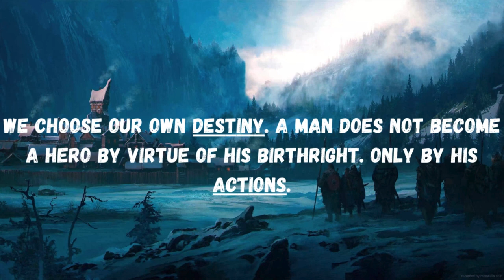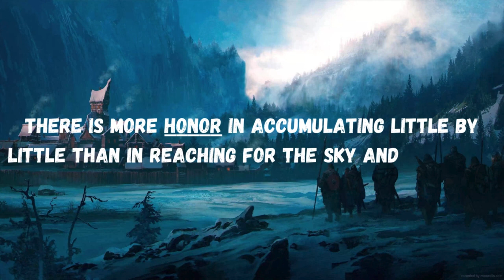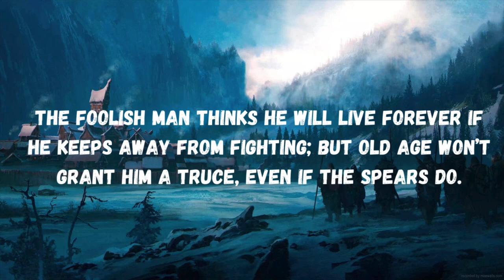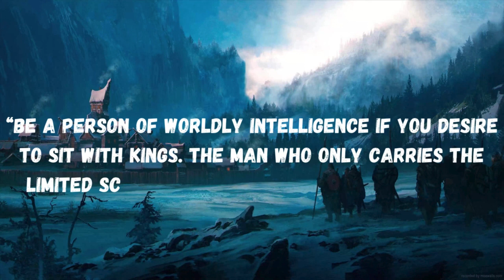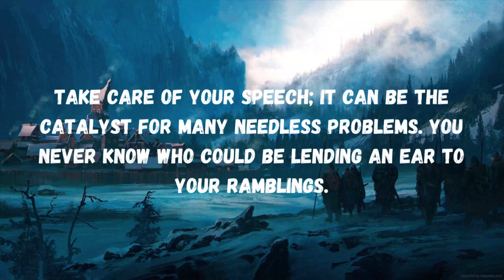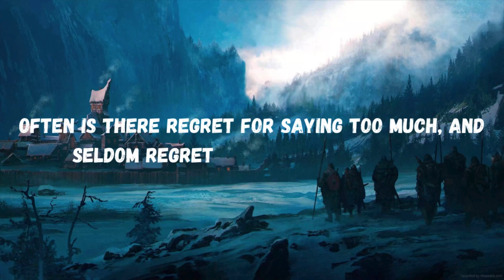Life Changing Vikings Quotes you should learn before its too late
This Video is about Deep Motivational quotes by Vikings about life, motivation, war and peace.